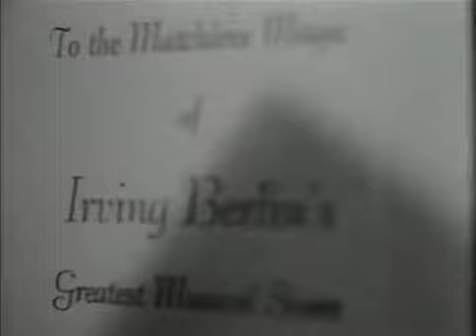Holiday Inn (1942) - Trailer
At an inn which is open only on holidays, a crooner and a hoofer vie for the affections of a beautiful up-and-coming performer.

Directed by Mark Sandrich and Robert Allen (animation sequences).
Written by Claude Binyon (screenplay), Elmer Rice (adaptation) and Irving Berlin (based on an idea by).
Starring Bing Crosby, Fred Astaire and Marjorie Reynolds.